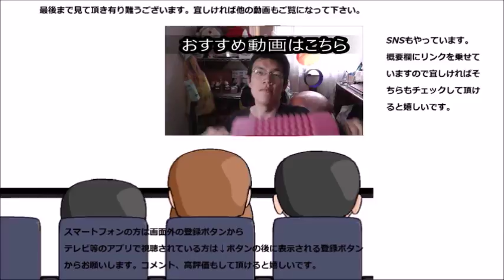ディシディアファイナルファンタジーNTが届いたので開封してみた 新たな戦いの始まり！！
ディシディアファイナルファンタジーNTが届きましたので開封します。さあ、新たな戦いの始まりだ！！クリア出来るかな～？